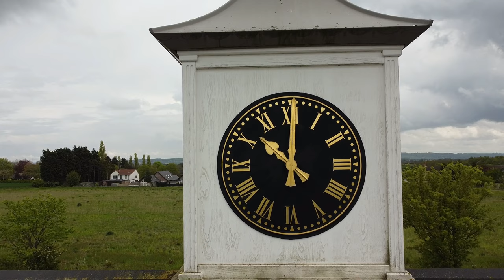Winterton Pavilion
Winterton is a small town in North Lincolnshire. Construction of the £610,000 Pavilion was possible with major funding of a £312,736 grant from the Football Foundation. Winterton Community Pavilionis a single storey cavity wall masonry construction with a tradition truss roof with a ground sourced heating system and adjoining car park leading to the building. The interior consists of four changing rooms with showers, a referee’s room, a medical room, a large storage area in addition to a community room, a cloakroom and a modern kitchen.
The development of the car park included disable spaces for 3 vehicles and spaces for 3 minibuses. Ramps are provided to every doorway at a gradient of 1:20
The key sustainability issues focused upon the heating scheme. The heating of the building is through an under floor heating system where the heat source predominately fed underground pipe work, which uses the natural heat source from the ground.
It was opened by the late Graham Taylor OBE on 21st October 2013